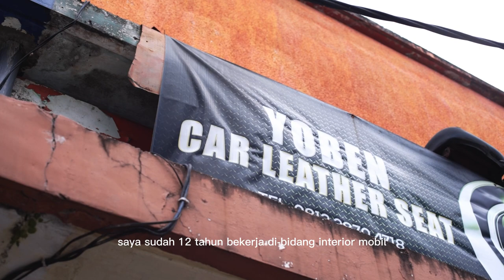MEET THE EXPERT: BENGKEL JOK YOBEN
Kali ini kami akan mengajak kalian untuk berkenalan dengan pak Yoyo pemilik salah satu bengkel yang berfokus di bidang interior mobil di kota Malang yaitu Bengkel Jok Yoben. Penasaran kan? Yuk tonton videonya sampai habis ya!

Location: Bengkel Jok Yoben
Jl. Brigjend Slamet Riadi No.45/7, Kota Malang